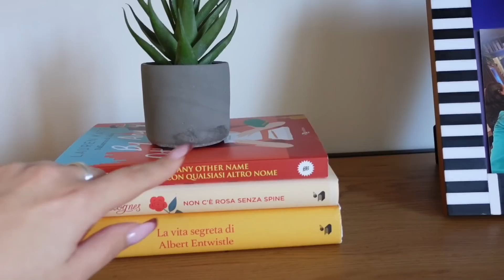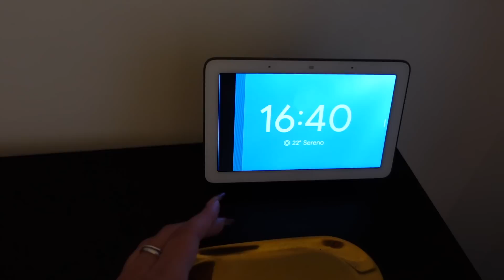ME NE SONO PENTITA E LI CANCELLO... 😖 dolore e primo laser tatuaggio 🔥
☼ Ciao Ladies! Oggi andiamo a rimuovere il mio primo tatuaggio e anche il tatuaggio alle sopracciglia di un vecchio microblading, come sarà andata? 👀

saranno circa €50 - avrai anche 2 prodotti in misura standard GRATIS a scelta!
Codice valido fino al 21/05/2023 (*esclusi i mini set e la sezione outlet)

Questo video è in parte realizzato in collaborazione con Ava&May.